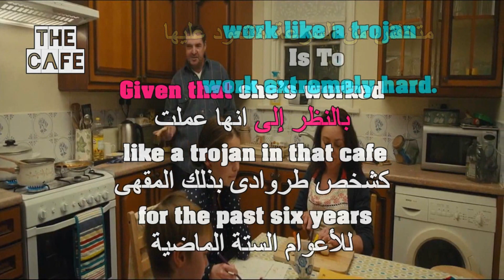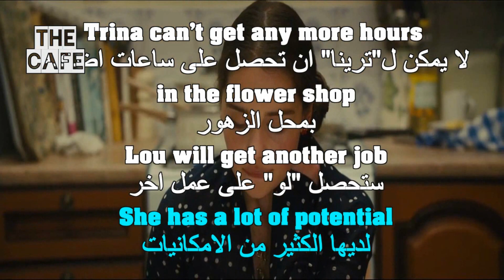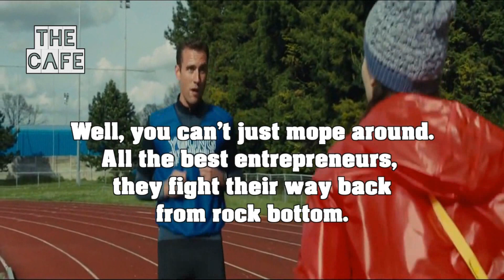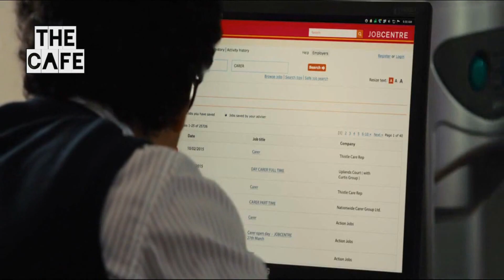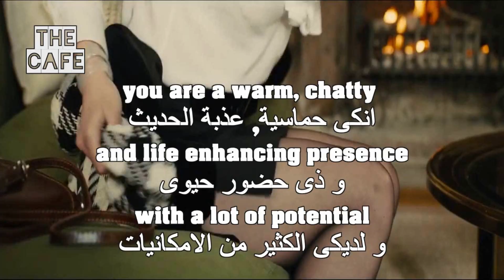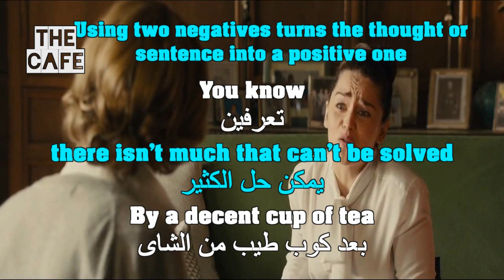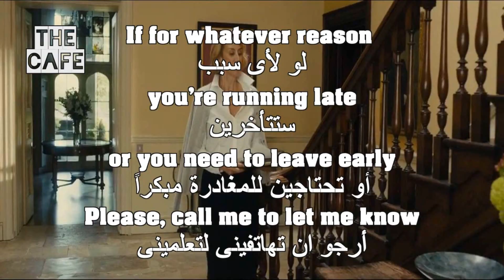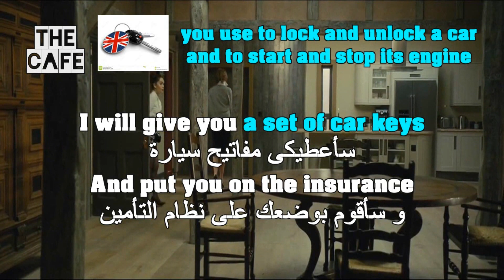Learn English Through Movies Me_Before_You 1